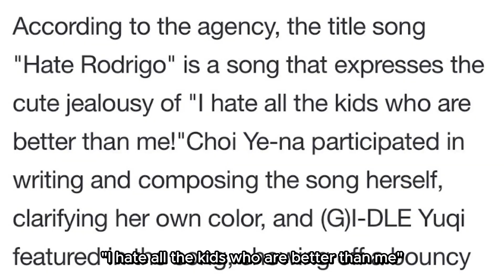Does Choi Yena and (G)-IDLE Yuqi Hate Olivia Rodrigo? BLACKPINK Lisa's Mystery Companion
K-Pop fans are wondering if former IZ*ONE member Choi Yena and (G)I-DLE‘s Yuqi are criticizing Olivia Rodrigo

BLACKPINK Lisa drew attention as she attended Bruno Mars's Concert with the Unknown Man